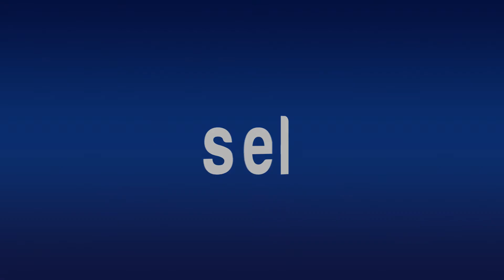Autoridad de Mazatlán Prohibe en Bodas las “Tandas Gitanas”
*Es una tradición, un ritual de apoyo

*Se pueden realizar con sana distancia